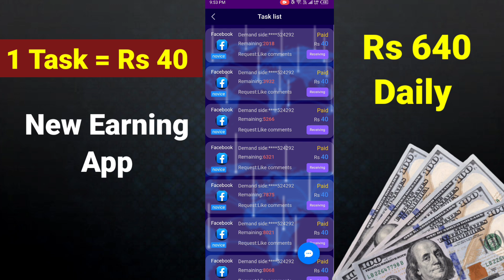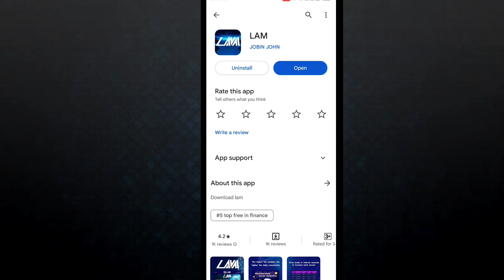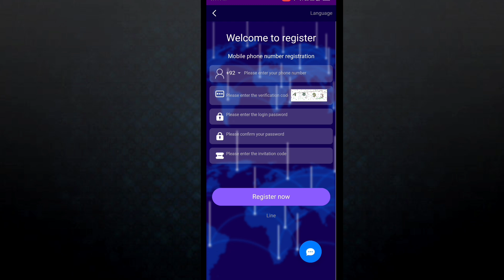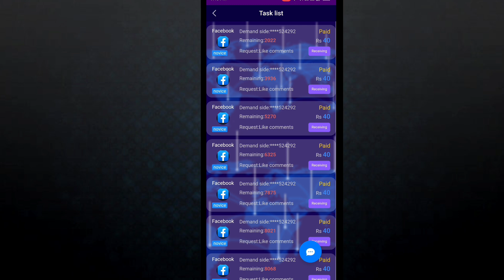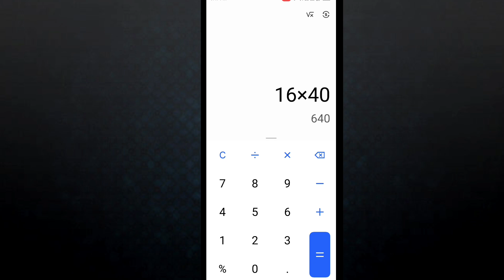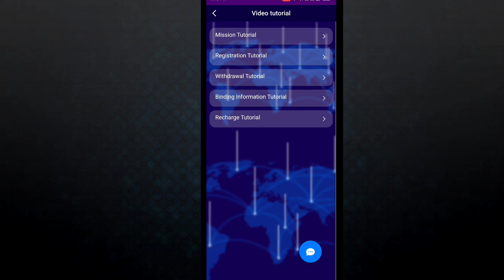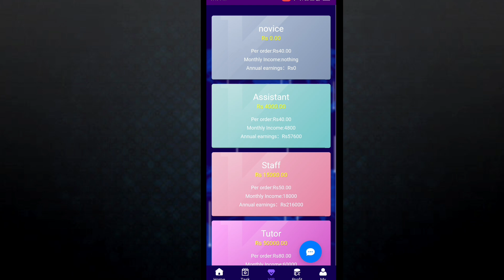New Earning App Launched 💸 | Online earning in pakistan 2023 | Lam Earning App Real or Fake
This video is about Lam Earning App. In this video you will learn how to earn money online without investment using Lam App. I will also tech you Lam app is Real for Fake. So for complete details must watch this video thank you.

Queries solved
Lam earning app
Lam earning app review
Lam earning app is Real or fake
Lam earning app registration